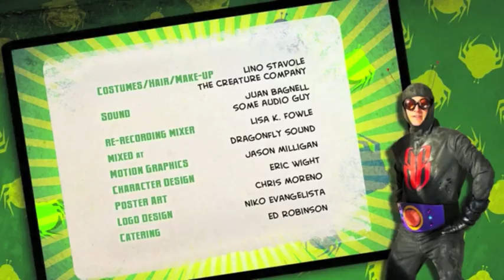Shelf Life Saison 1 Ep. 5 FRANCAIS "Les Sept Derameurs"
Sous titres en Francais